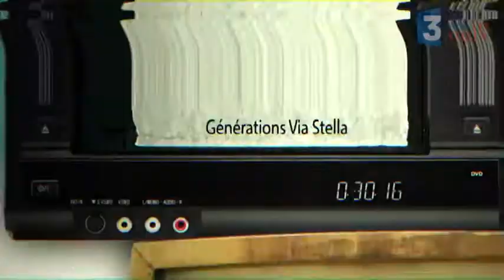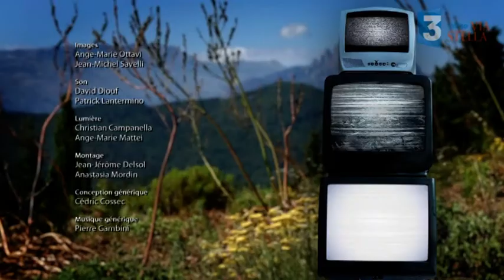Génération ViaStella avec Delphine Leoni